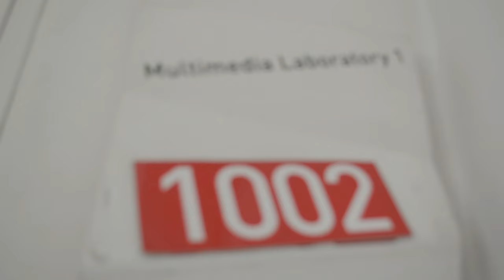Multimedia Arts Photography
De La Salle - College of St. Benilde Multimedia Arts - Photography Section